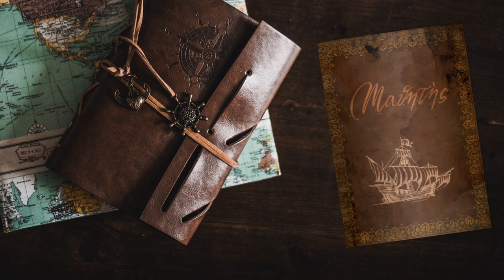Esplorazione di Ribe - #17 Expeditions: Viking gameplay ita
Buona parte del giro è off camera, ma alcune cose era necessario mostrarle. Concludiamo il giro di Ribe prima di andare verso la palude.